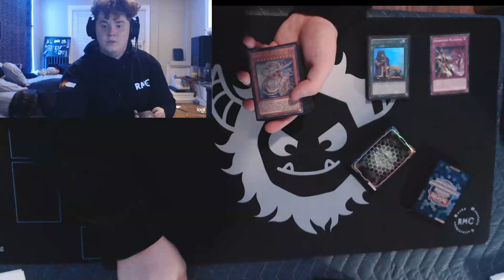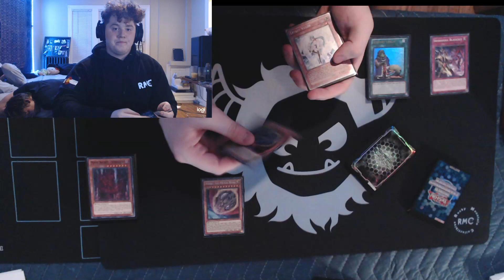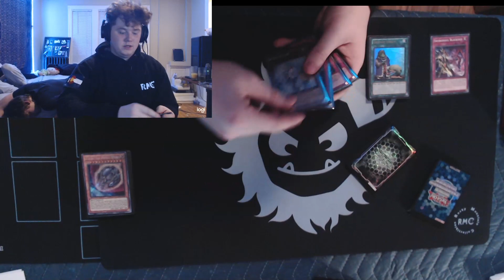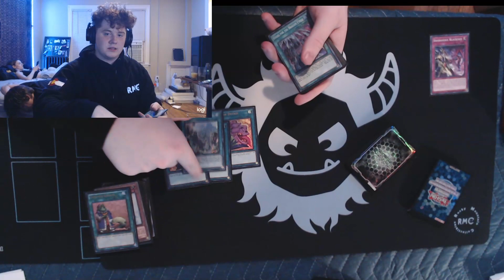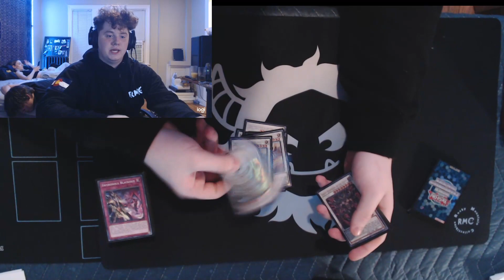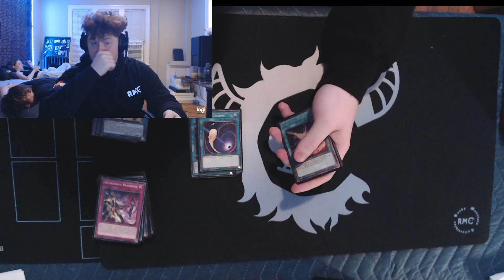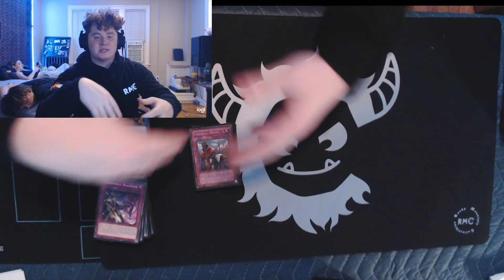2nd PLACE REMOTE YCS | SWORDSOUL TENYI | TOMMY ROWE | YU-GI-OH! REMOTE DUEL MAIN EVENT!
The meta has been everchanging, decks like Sky Striker are now on top! The game of yugioh has a lot of decks that do well.